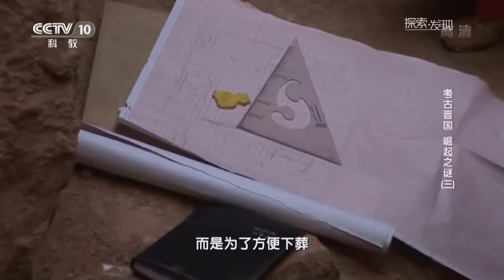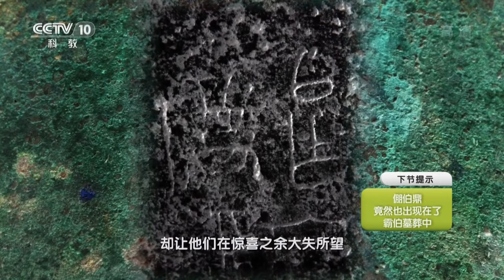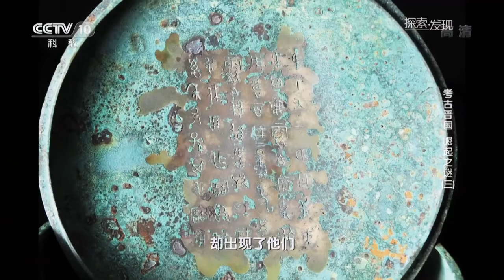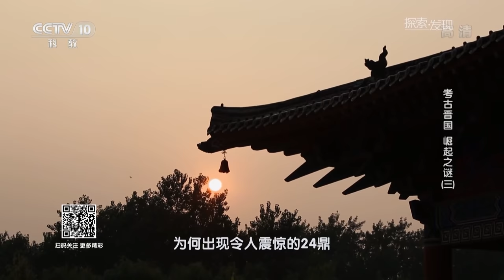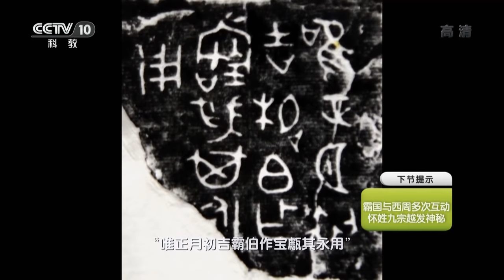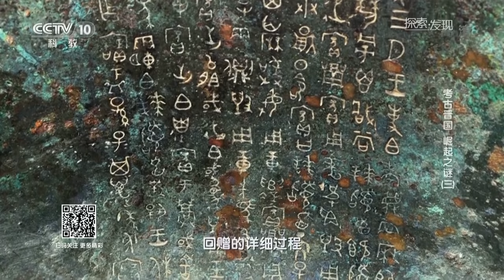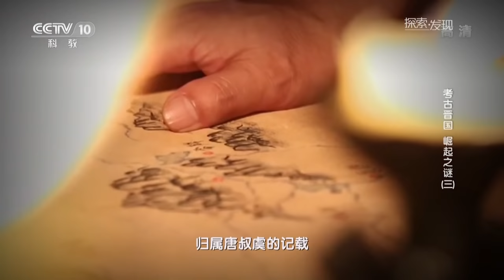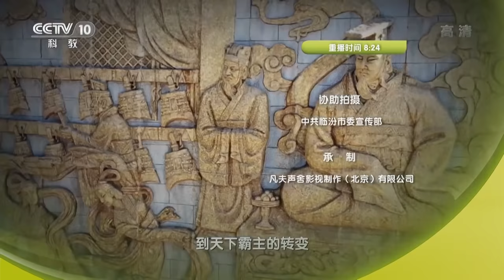僭越礼制的24件青铜鼎玄机暗藏 墓主人究竟是谁？ 《考古晋国——崛起之谜》（三）| 中华国宝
本期节目主要内容：横水墓地的清理还没有完成，考古工作者又在距离北赵晋侯墓地更近的翼城县大河口村发现了一块新的西周时期墓地。这一次，领队谢尧亭主持发掘工作。在拥有2000多座墓葬的大河口，考古队先试掘了一座没有墓道的土坑墓。还没有发掘到椁室，他们就接连遇到了四角斜洞、巫俑、壁龛等罕见的遗迹现象。在棺椁之间，24件青铜鼎更加彰显了墓主人与众不同的身份。在一件青铜簋上，考古队员发现，墓主人是一个叫做霸的戎狄势力首领，还娶了燕侯旨的姑姑为妻。